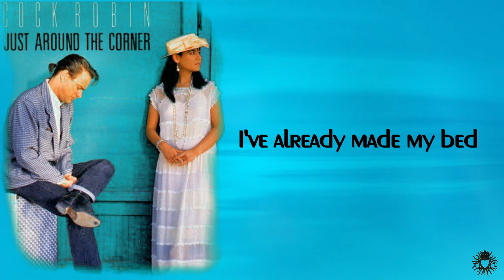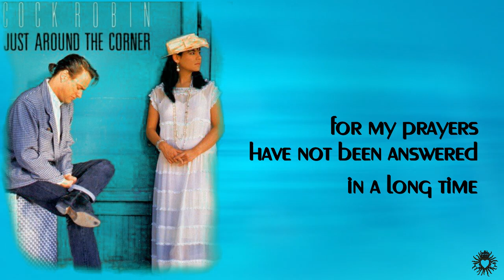Cock Robin - Just Around The Corner [Lyrics]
Album: After Here Through Midland